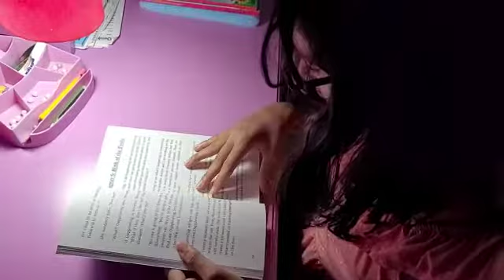Book Trailer - The Wishing Tree (Paperback)